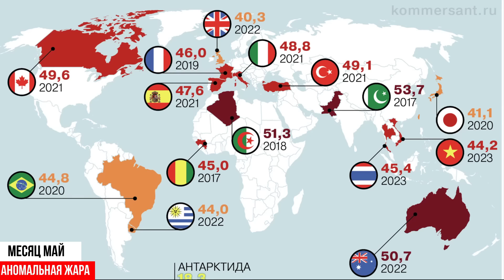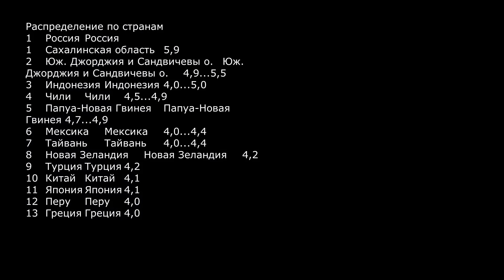Катаклизмы за день 7 ИЮНЯ 2024! Пульс Земли! новости сегодня наводнение ураган град торнадо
Смерч , град и наводнения в Москве
Ураган в Новокузнецке
пылевая буря в Оренбургской  области
Смерч в Свердловской области
Крупный град в Башкриии, вторые сутки подряд.
Нашествие гусений в Квебеке
Град во Франции
пожар в Анатлии ,Туция
Селевой поток в Китае
Лахар в Индонеции
Смещение грунта в Калимантане
вспышка торнадо в США

Канал Пульс Земли  Катаклизмы Сегодня расскажет и покажет вам что такое Месть Земли, Боль Земли, Пульс Земли, Боль Планеты, Гнев Земли, Информатор, Месть Природы, Гнев Природы, База х

Йеллоустоун, Землетрясение в США! Наводнение в Бразилии, Потоп в Брянске, Ураган в Москве, Торнадо Алабама, Снег во Франции, Тучи, Россия Украина Сегодня, в Германии Снегопад, Цунами, лесной пожар Греция, Извержение вулкана Этна, град в США, Снежный Шторм в Европе, гололед, конец света? Катаклизмы за неделю 6 июня 2024 года, Последние новости в мире: Alabama, Tornado in USA, Hurricane in America. Тайфун валит деревья! Снежный Циклон накрыл Хоккайдо, морозы в Техасе. Мощный смерч в Италии, и Сочи, Песчаная буря в Испании! Ураганный ветер и это в Феврале. В Апреле: Дождь в Краснодаре, Наводнение в Африке, Крым, и Индия ушли под воду. На Аляске, в США Землетрясение, в Китае сотрясло , в Польше, и в Боснии толчки магнитудой 5,9. Ураган Москва Сильный ветер, месть природы в Алабаме, и Огайо. В Москве ливень. Погодная бомба, Снежный Шторм в Америке, град во Франции. Снегопад накрыл Европу? Отказались от газа России? Earthquake Japan, Volcano Eruption, Etna. Snow Storm in USA, Tornado Colorado. Strong winds in Kansas! Извержение на Сицилии, Вулкан Этна, проснулся после Тонга. Йеллоустонский супервулкан Следующий? Аномальная жара, потепление, глобальное изменение климата и итог стихийные бедствия и экологические проблемы.
Не пропусти: Йеллоустоун проснулся, в ожидание конца света? Глобальное потепление? Природные явления за день

На канале ПУЛЬС ЗЕМЛИ  вы сможете наблюдать за такими катаклизмами стихийными бедствиями и катастрофами как:

1.Землетрясение,Наводнения,Цунами, Катастрофы 2024, Извержение вулкана, Сель, Оползень, Обвал, Лавина, Геологические ЧС;

2.Камнепады, Оползни, Оползни 2024, Лавины, Сход лавины, Снегопад, Ужасные Снегопады, Гидрологические ЧС, Потоп;

3.Пожары, Лесные пожары, Пожар, Ужасные пожары 2024, Пожар 2024, Торфяной пожар;

4. Метеорологические ЧС: Смерч, Циклон, Метель, Град, Засуха, Торнадо, Град, Ураган, Цунами, Шторм, Гроза, Буря.

Музыка
Треков: 1

Legacy
Savfk